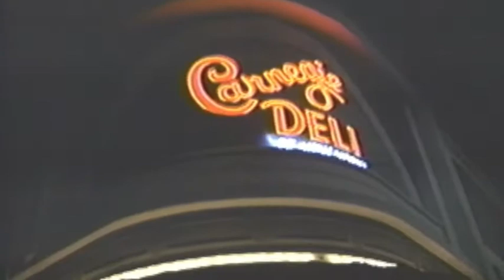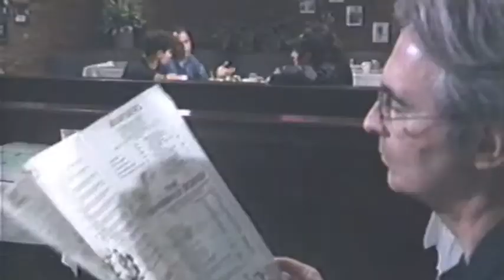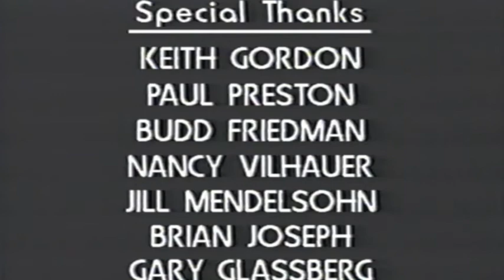Only the Promo is Funny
Promo for Rick Reynolds Showtime special, "Only the Truth is Funny."